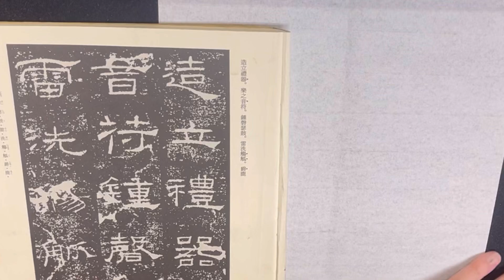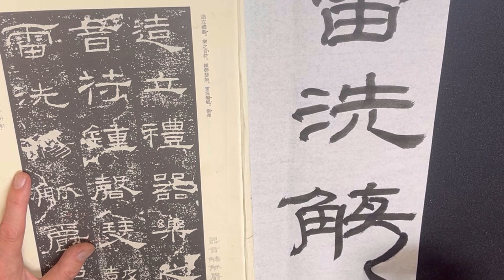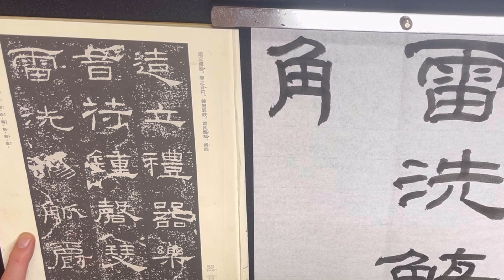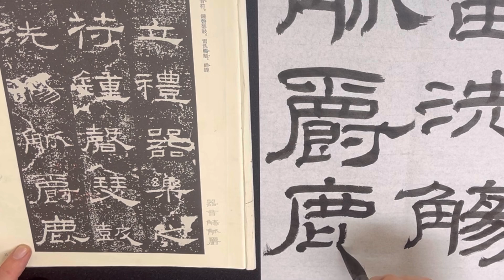【古典から学ぶ書道】禮器碑「雷洗觴觚爵鹿」の臨書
今回の動画は、古典から学ぶ　です。
　禮器碑「雷洗觴觚爵鹿」の臨書　です。

↓他の古典から学ぶシリーズはこちらから

リクエストなどあったらぜひコメントください🤩